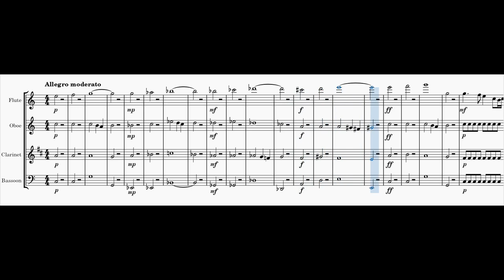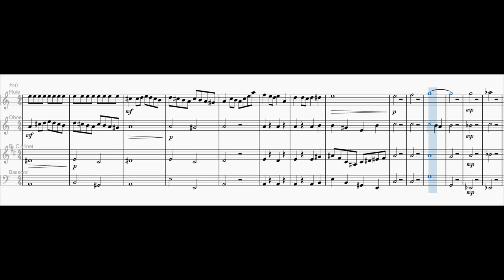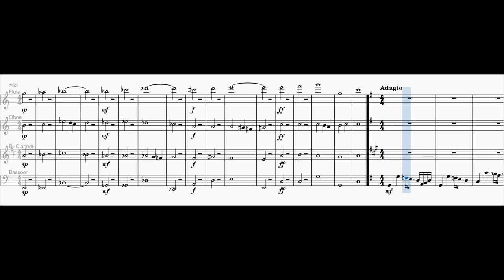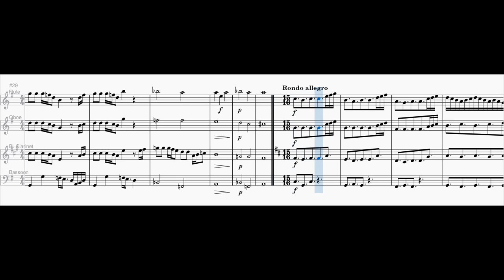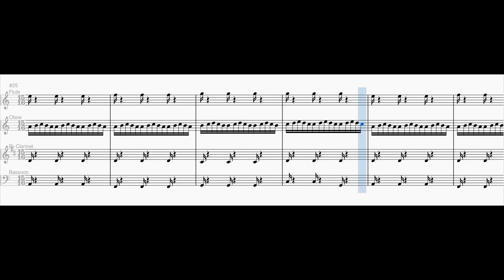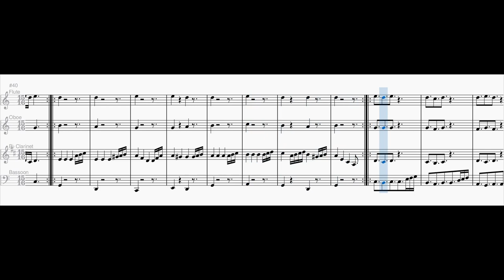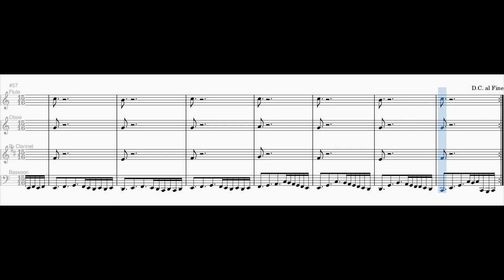Wind Quartet No. 1 in C major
0:00 1. Allegro moderato
2:21 2. Adagio
4:19 3. Rondo allegro